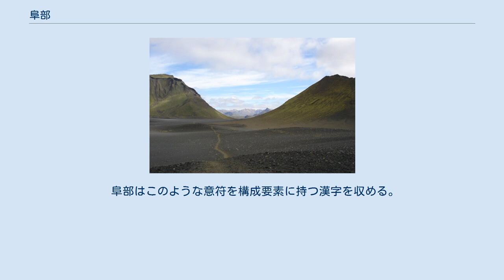阜部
阜部（ふぶ）は、漢字を部首により分類したグループの一つ。
 康熙字典214部首では170番目に置かれる（8画の4番目、戌集の4番目）。
 源字となった「𠂤」「𨸏」には「積み重なったもの」の意味があり、さらに古い異体字で「𠼛」「𠻰」など、元は「大きな崖山の上に大きな岩が積み重なっている様子」を表した。
ここから「大きい」という意味となり、「阜」字は小高い土山・丘陵、「おか（丘）」を意味し、異体字に「峊」「𡶫」がある。
 『説文解字』によると、大きな「陸」（台地・高原の意）で、「山」に石がないものといい、その象形とする。
また階梯の形に象るといった説もある。
 なお、山地を表す字の一つで類義字が多いが、小さい方から「丘」「阜」「陵」「阿」の順とされる。
また「山」は『説文解字』に「石有りて高」いものとあり、「山」は岩山、「阜」は土山という違いとされる。
なお「岳」は「嶽」の簡体であり成り立ちが異なる。
 篆書の字形では「𨸏」のように左側の縦画に「コ」字形が3つついた形であり、隷書にいたって最下の「コ」形が貫く横画に変形し、楷書ではこれを「十」字とするようになった。
 偏旁の意符としては土山や丘陵といった地形、通行の障害、昇降、高低などに関することを示す。
このとき左側の偏の位置に置かれるが、楷書では「𠂤」から2つのコの字を崩し、最後の横画を省略して「 阝」のように変形している。
これは邑部の偏旁と同形である。
 阜部はこのような意符を構成要素に持つ漢字を収める。
ただし、「隣」字の意符は「邑」であり、元々「鄰」と書かれていたものが 譌（なま）ったものである。
 阜